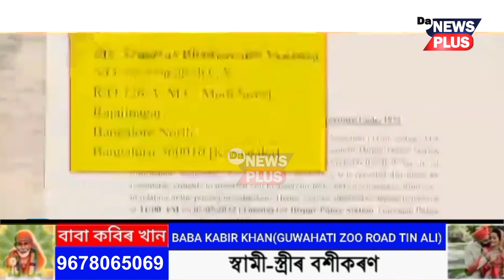কৰ্ণাটকত কংগ্ৰেছৰ কপাল ফুলিল, পিছে কি হ’ব অংকিতা দত্তৰ?